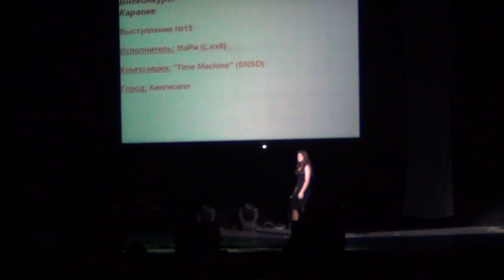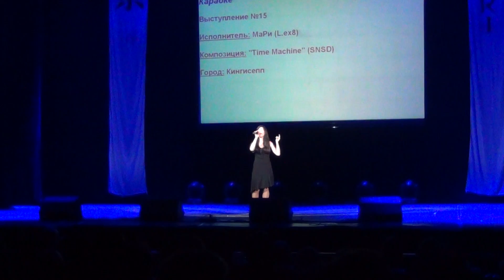Внеконкурс - МаРи (L.ex8) - 'Time Machine' (SNSD)